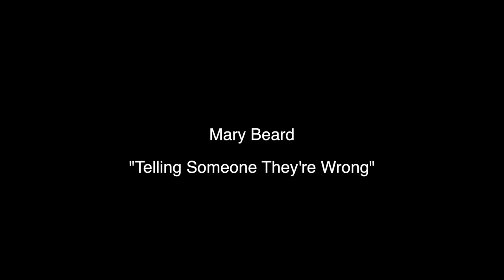Interview: Mary Beard - Telling Someone They're Wrong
Mary recalls her lunch with Arron Banks and what scholars should do instead of just refusing to engage.

*Audio*

- "SCS Intro"
   by Erik Shell
   unpublished

*Photo/Video*